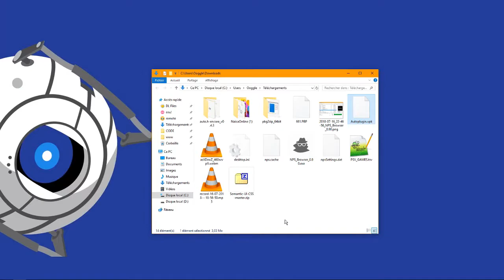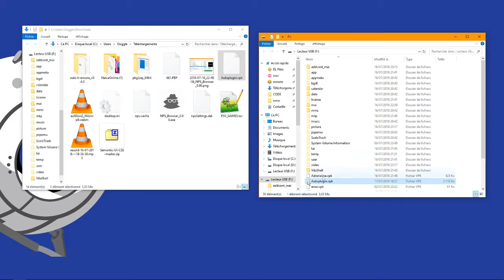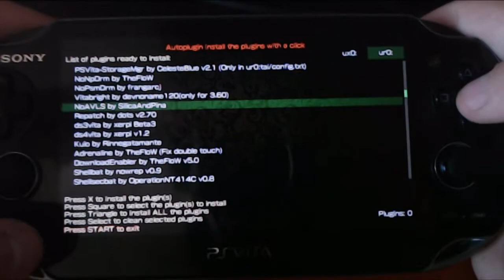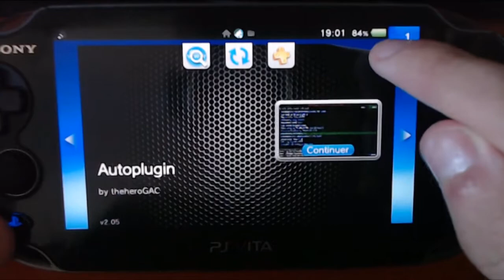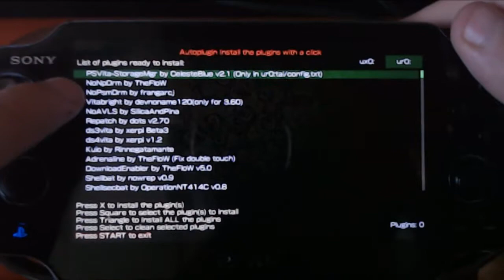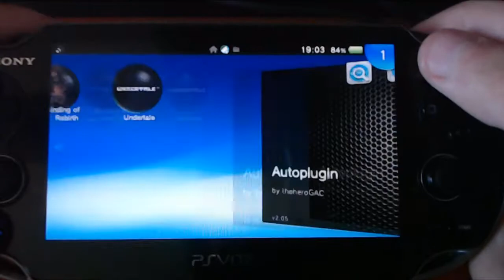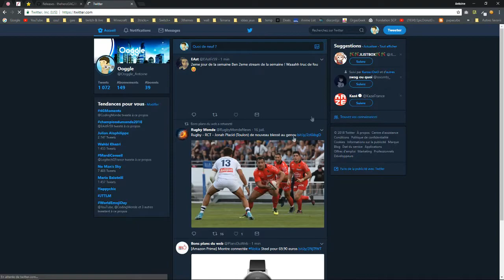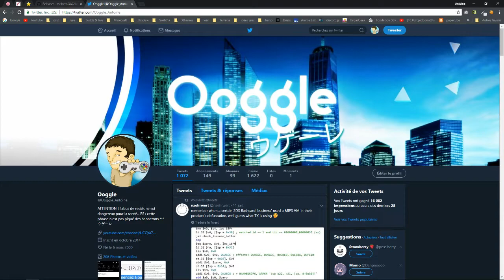[PS VITA] Autoplugin : comment installer des plugins ! (henkaku h-encore 3.65 - 3.68)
Si vous avez la moindre question, vous pouvez les poster en commentaire ou me contacter sur Twitter :D

N'hésitez pas à lâcher un pouce bleu !

-Musique d'intro :
Schtiffles - Ghost House

-Musique d'outro (elle est parfois remplacée)  :
The Chainsmokers - All We Know ft. Phoebe Ryan (Virtual Riot Remix)